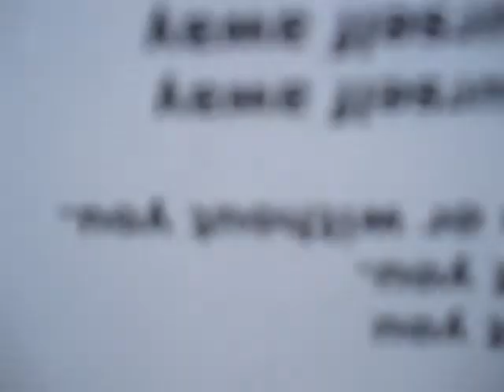With or without you cover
An improvised cover of U2's hit.Indulgence required as per usual. Et pour les fans d'Anahy (dont je fais partie, soit dit en passant): je ne tente en rien de l'égaler et je sais bien que je ne lui arrive pas à la cheville.